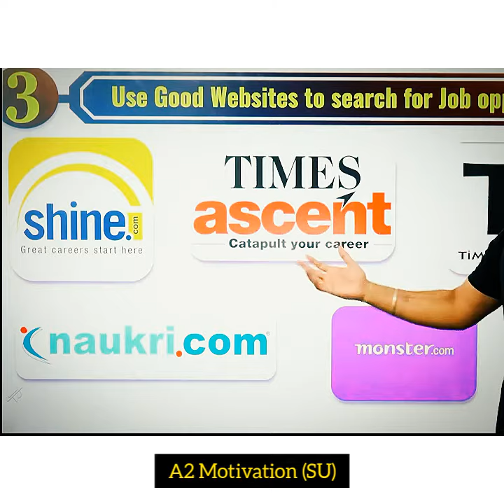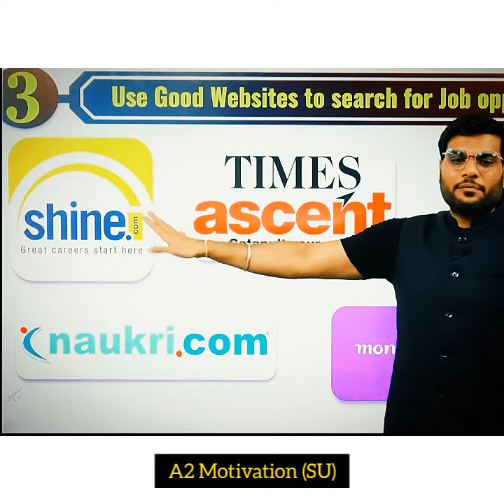Do you need a job? Are you looking for a job? - A2 Motivation Students Union 🤑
i need a job you don't have experience meme,
i need a job can you hire me,
i need a job now,
i need a job online,
i need a job so i let my boss,
i need a job awkward puppets,
i need a job and a place to live,
i need a job at home,
i need a job and don't know what to do,
i need a job at 16,
i need a job and i have no skills,
i need a job and i'm 16,
i need a job and im pregnant,
i need a job bad,
i need a job but i don't have a car,
i need a job but i don't know what to do,
i need a job but have no experience,
i need a job but i have no skills,
i need a job by tomorrow,
i need a job but don't want to work,
i need a job i can do from home,